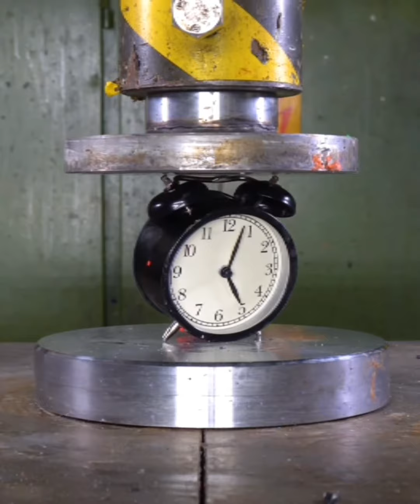Best Hydraulic Press Complication Satisfying Things